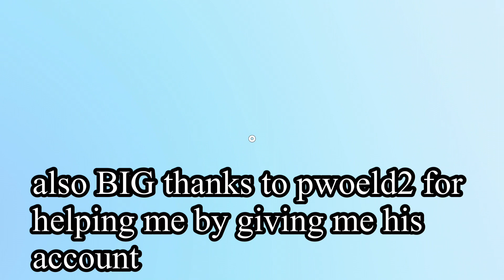Shindo life - showcasing Jotaro shizen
BIG thx to Pwoeld2 🙂